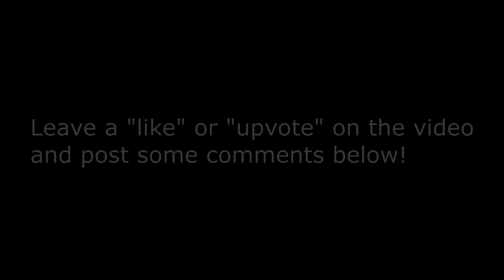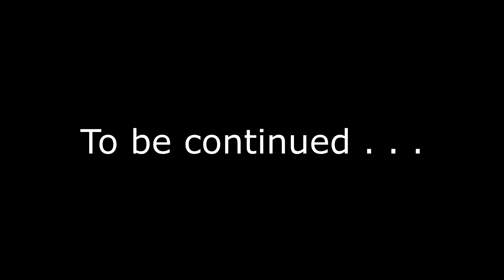Soul Calibur 2 Original Xbox | SPAWN vs TALIM (part 2) | NerdJock Vid 373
Talim is kicking my ass . . . repeatedly!  Got to love some Original Xbox and Soul Calibur 2 with Spawn, right? haha